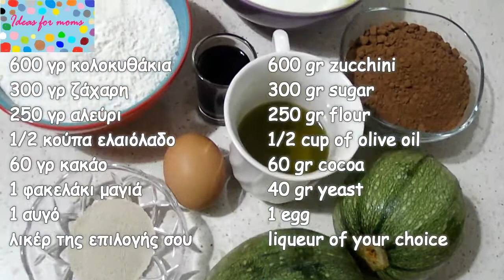Brownies με κολοκυθάκια - Zucchini Brownies Recipe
In this video I show you how to make Zucchini Brownies. This is the healthier recipe ever!!

🍦🍦✨Γεια σε όλους! ! Στο σημερινό βίντεο σου δείχνω πώς να φτιάξεις Μπράουνις με κολοκυθάκια, μια πολύ εύκολη και υγιεινή συνταγή για το πρωινό, το σχολείο, το γραφείο...

Μοιράσου με φίλους, Κάντε Like, Άφησε τα σχόλια σου ή τις ερωτήσεις σου.

Το βίντεο δεν είναι χορηγούμενο.

Ευχαριστώ πολύ!